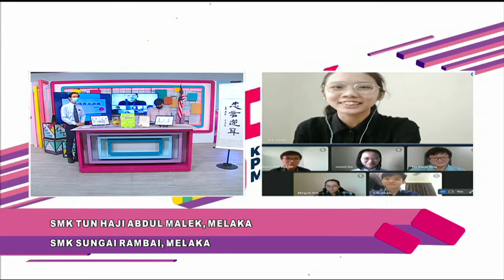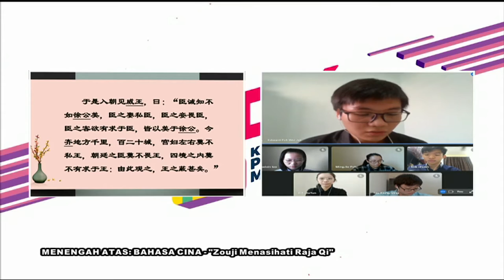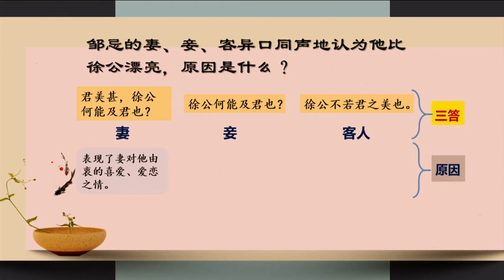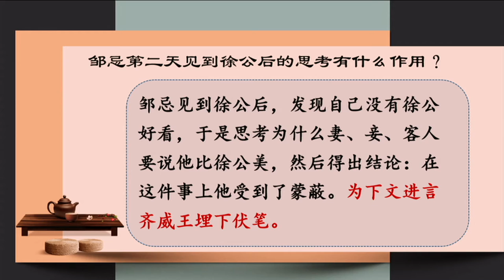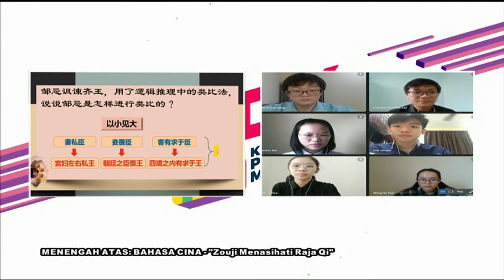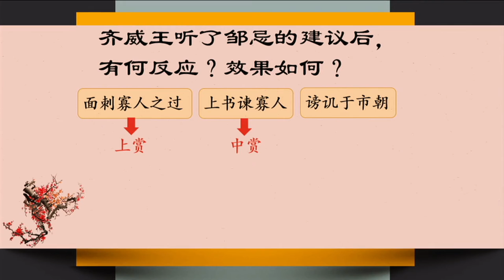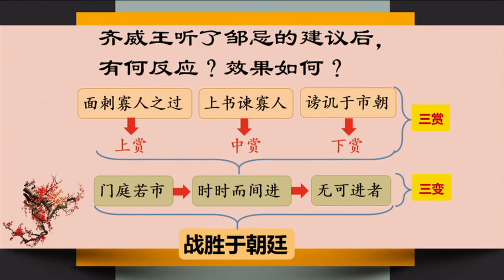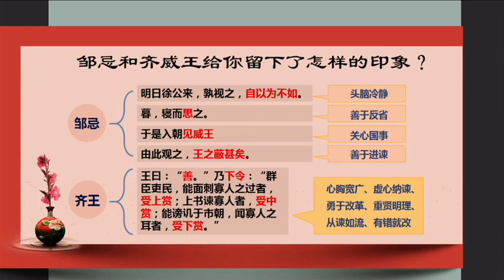DidikTV | Teroka Ep 278 | Menengah Atas | Bahasa Cina Zouji Menasihati Raja Qi